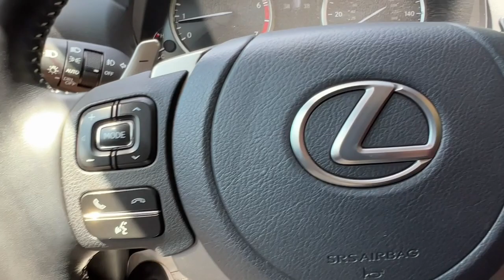2021 Lexus NX Cortlandt Manor, Croton on Hudson, Ossining, Briarcliff, Peekskill 1288806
Caviar Used 2021 Lexus NX NX 300 available in Croton, New York  at Croton Auto Park. Servicing the Cortlandt Manor, Croton on Hudson, Ossining, Briarcliff,  Peekskill, NY area.